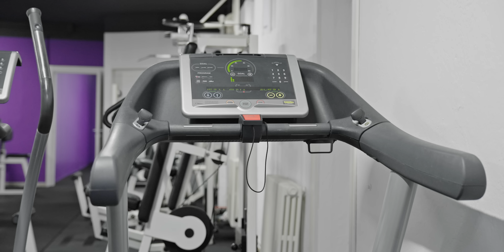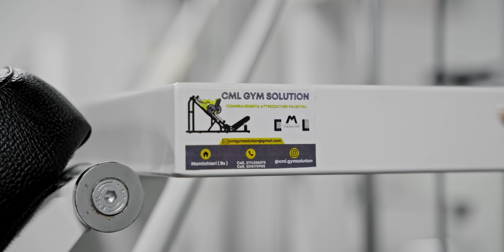La mia HOME GYM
Dopo quasi trent'anni di allenamento finalmente sono riuscito a costruire la mia palestra personale, è una soddisfazione che voglio condividere con tutti voi. Perché ho scelto proprio questi attrezzi? Che storia c'è dietro? Cos'è il dinosauro?

00:00 Intro
00:29 Zona cardio
01:23 Perché ho scelto questa linea di Technogym
02:53 La mia Lateral Machine artigianale
04:30 Il mio intervento e il recupero
05:56 Come ho trovato la linea Lux di Technogym
07:14 La mia macchina per i bicipiti
08:48 Il mio rack con manubri
09:57 Reparto Gambe
10:22 Il mio Multipower carroarmato
11:43 La zona spogliatoio
12:32 Pavimentazione
13:42 Sala per lavoro a corpo libero
15:54 Conclusioni

⏰ Nuovi video OGNI LUNEDÌ - Ti metto a disposizione tutta la mia esperienza per farti comprendere a pieno la difesa personale professionale.

STAY SAFE 💪